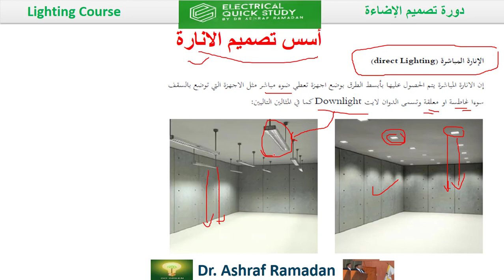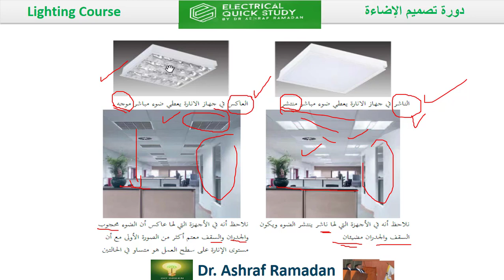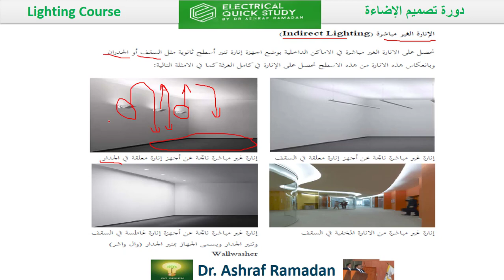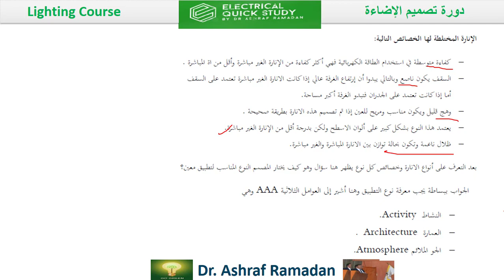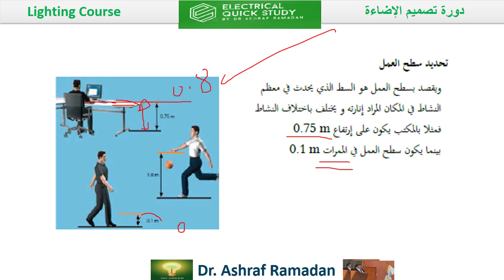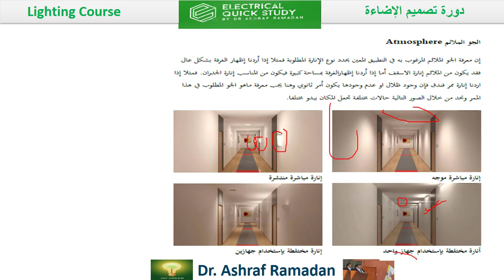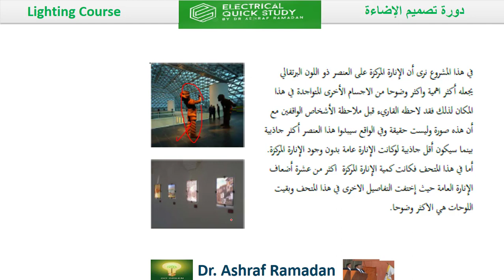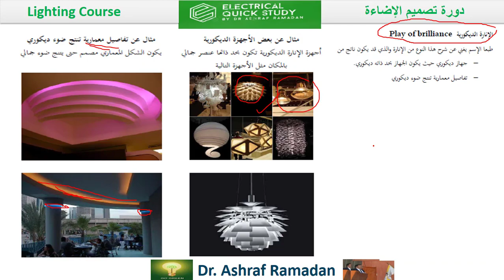دورة تصميم الانارة - المحاضرة التانية أسس تصميم الانارة المباشرة وغير المباشرة والمختلطة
الانارة المباشرة
الانارة غير المباشرة
الانارة الموزعة
الانارة المركزة
direct lighting
indirect lighting
glare
accent lighting
جامع الشيخ زايد في ابوظبي

▶ الاستفسار  عن اى معلومه 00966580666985